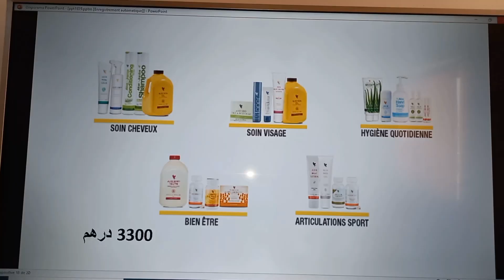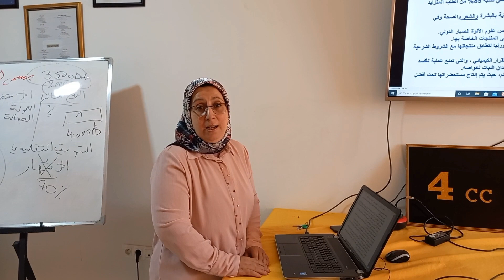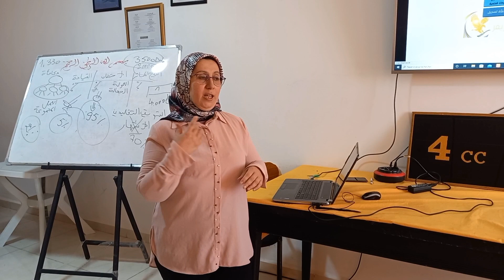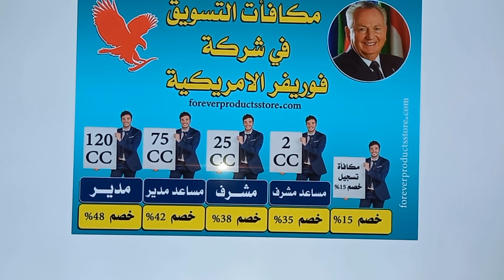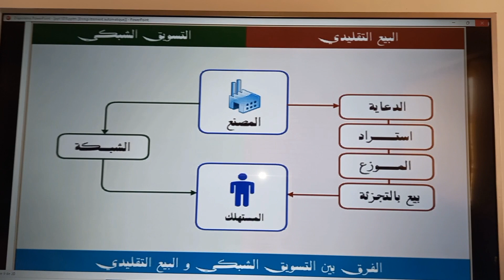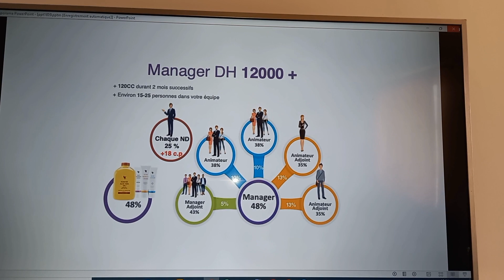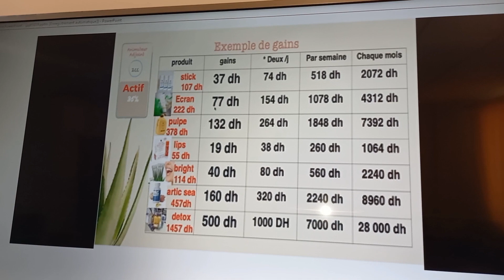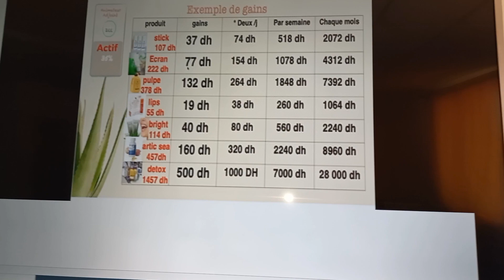لي بغات تخدم على راسها و تحسن الوضعية💥استافدي من التخفيض في التسجيل.. حصة العناية بالبشرة كيجيتكم🤩